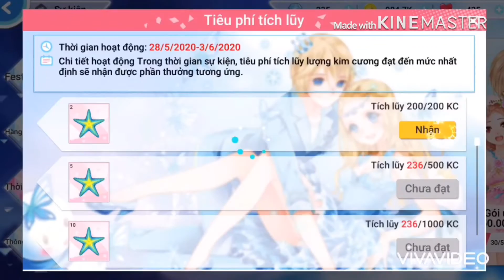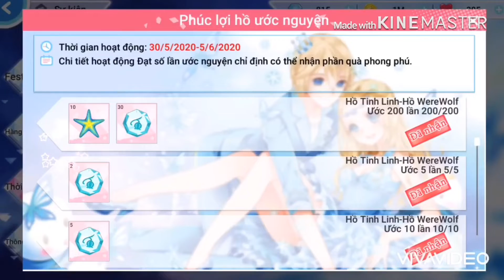ĐẬP HƠN 200V HỒ ƯỚC NGUYÊN WEREWOLF